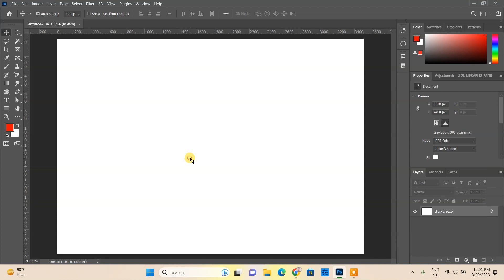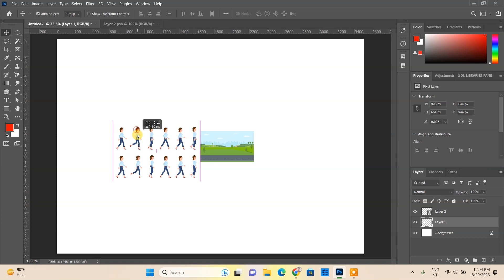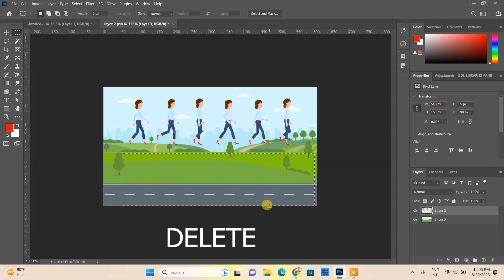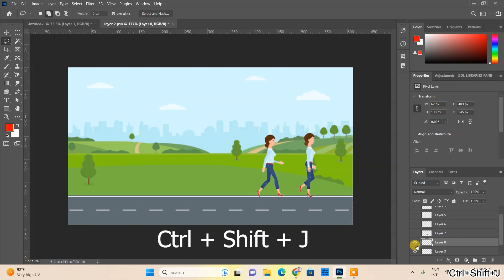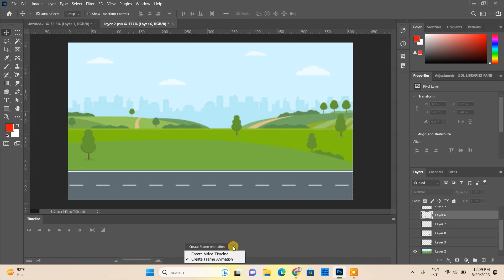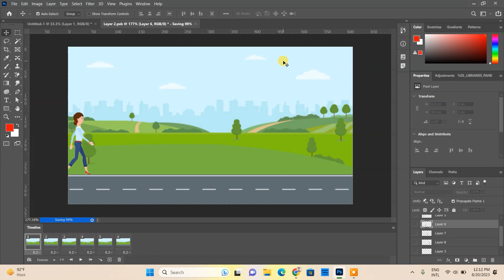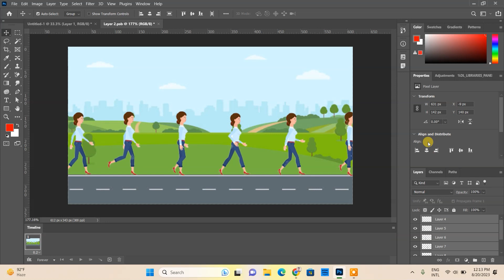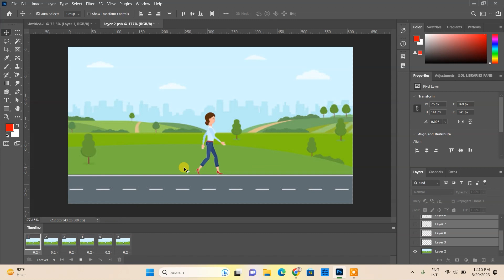How to Make Character Animation in Photoshop in Hindi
How to Make Character Animation in Adobe Photoshop in Hindi